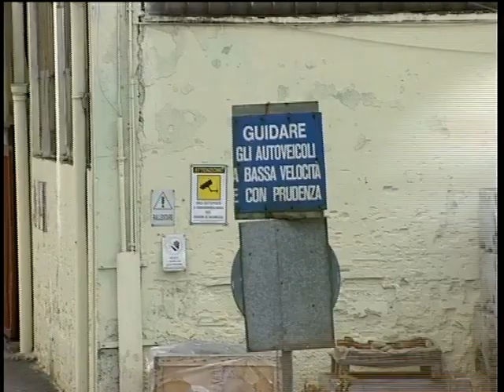FONDERIE PISANO, ECCO LA RISPOSTA DELL’AZIENDA ALLE CRITICITA’... - SERVIZIO TG DEL 25/08/2022